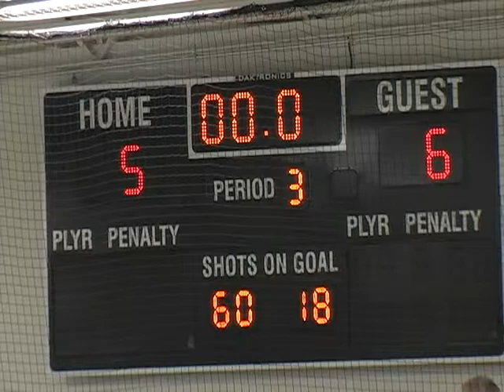Rhino Hockey Highlights vs Northern Cyclones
El Paso Rhinos hockey highlights vs Northern Cyclones  recorded April 2, 2011 in Rochester, MN. by All Event Video Productions